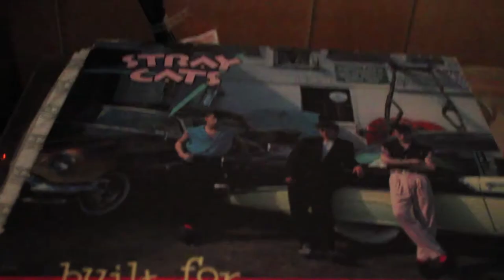Graffiti in Asheville NC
Help Keep the Vlogs Coming - Sticker Info

My Gear:
                Cameras: Canon T4i
                                  jobi gorillapod